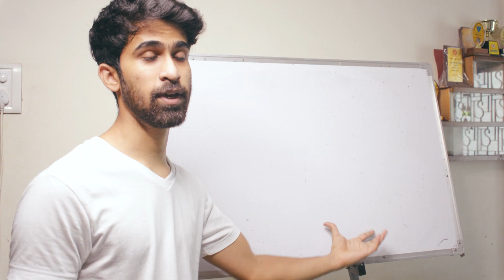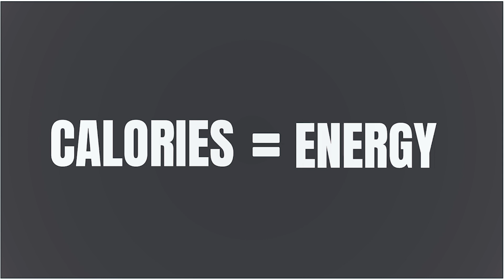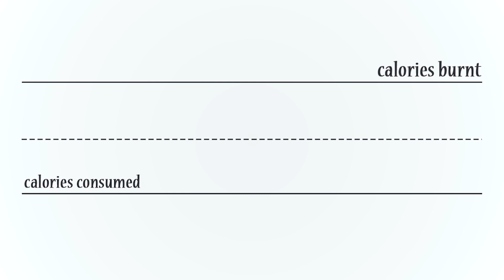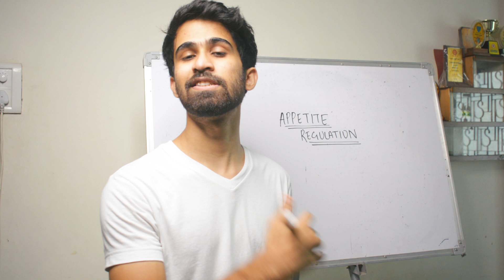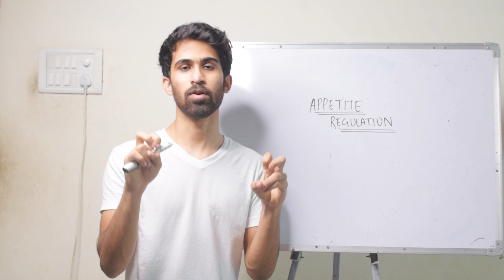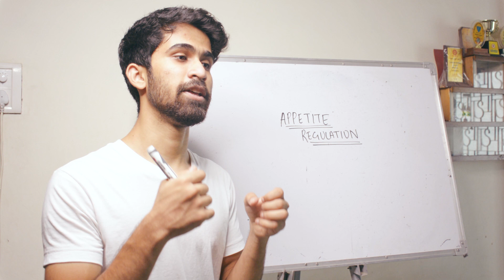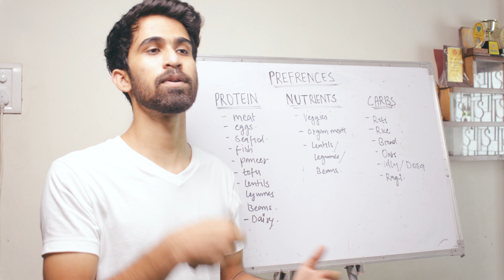Set Your Own Weight Loss DIET PLAN [2/7] - What to eat | Part-1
This is second video in a 7 part series on how to set up your own diet and lose weight.
Here we cover the most important basic principles of fat loss - Calorie Deficit, and Appetite regulation.